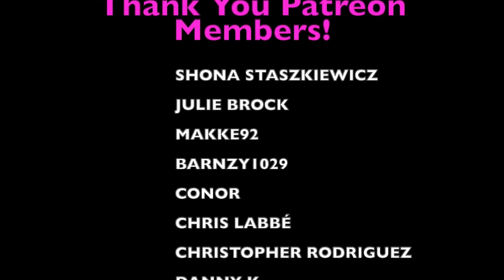HORRORPACK Unboxing Jan 2022